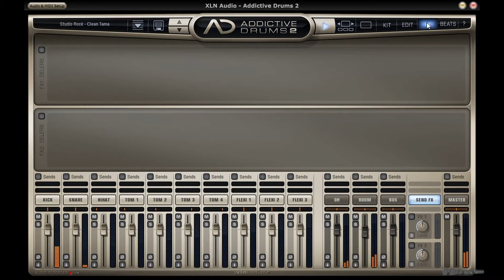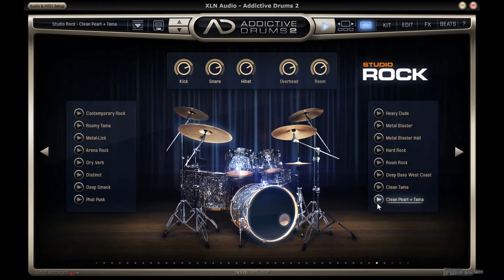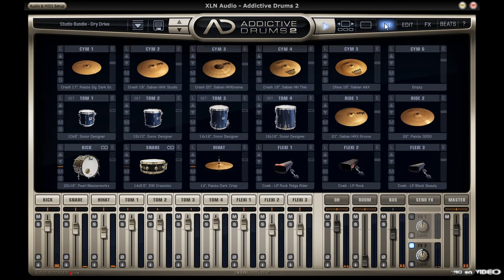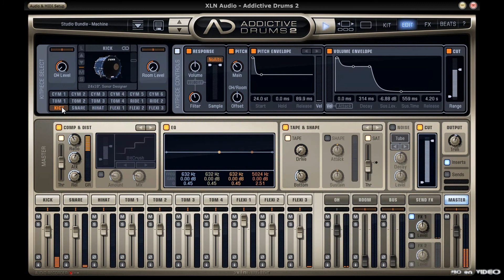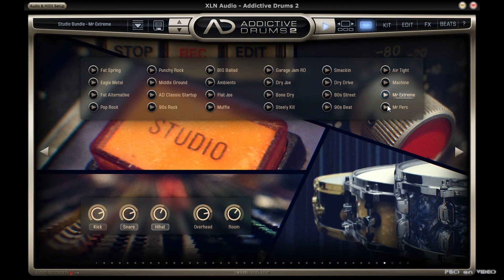STUDIO ROCK Adpak DEMO - Addictive Drums 2 - XLN Audio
00:00 Intro
00:07 Contemporary Rock
00:22 Roomy Tama
00:39 Metal-Lick
00:59 Arena Rock
01:21 Dry Verb
01:48 Distinct
02:10 Deep Smack
02:26 Phat Punk
02:44 Heavy Dude
03:02 Metal Blaster
03:22 Metal Blaster Hall
03:42 Hard Rock
03:55 Room Rock
04:19 Deep Bass West Coast
04:39 Clean Tama
04:53 Clean Pearl - Tama
05:08 Fat Spring
05:22 Eagle Metal
05:37 Fat Alternative
05:52 Pop Rock
06:04 Punchy Rock
06:16 Middle Ground
06:31 AD Classic Startup
07:04 90s Rock
07:21 BIG Ballad
07:45 Ambiento
08:04 Flat Joe
08:13 Muffle
08:26 Garage Jam RD
08:36 Dry Joe
08:50 Bone Dry
09:07 Steely Kit
09:24 Smackin
09:38 Dry Drive
09:55 80s Street
10:12 90s Beat
10:24 Air Tight
10:38 Machine
10:49 Mr Externe
11:05 Mr Perc

MODERN Soul and R&B ADpak